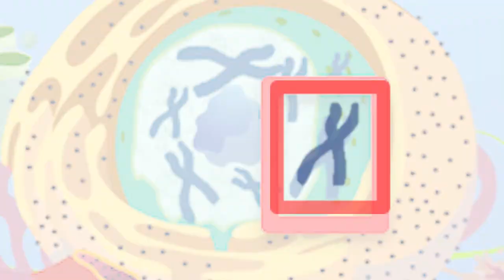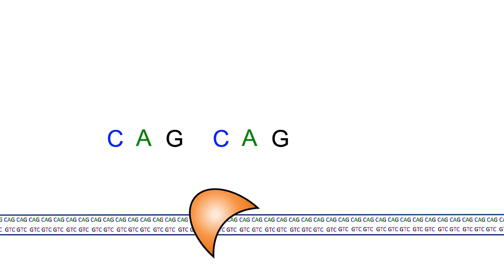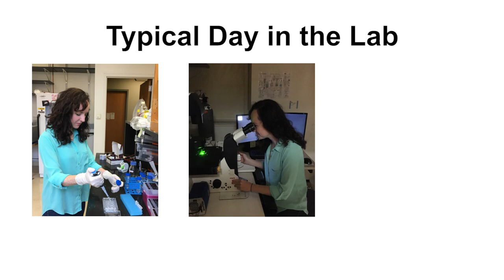Huntington's Disease: A Tongue Twister in Your Genes?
Huntington's Disease is a rare genetic disorder that causes brain damage over time. Currently, there is no cure. However, scientists are working hard to find one! How? One way is to look at how our cells naturally fight against the disease.

Explore the human cell with me and learn about the cause of Huntington's Disease! See how scientists like me are finding ways to fight the disease.

Created by Danielle Fanslow, Northwestern University

Check out Danielle's lab's website here to learn more about our projects

This video is scripted and edited by Danielle with generous help from Northwestern University's Ready Set Go Science Communications Workshop.

Qualifying video for the 2017 Science Showcase Video Contest.